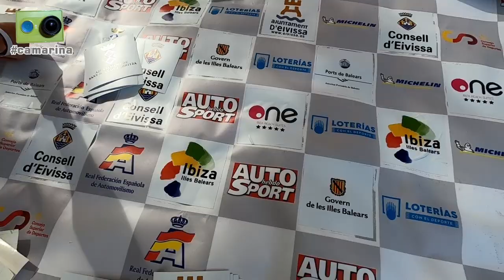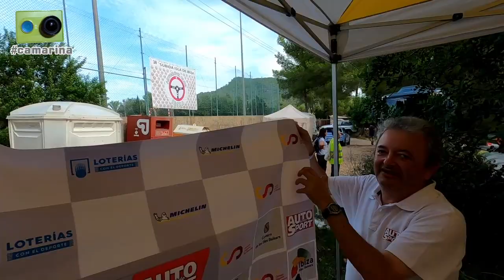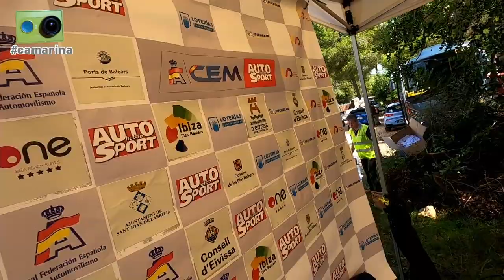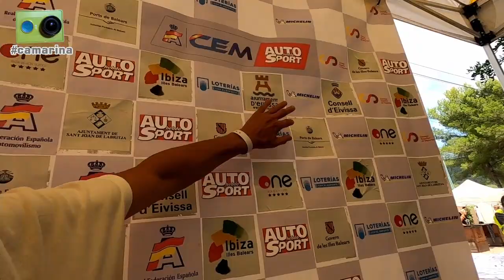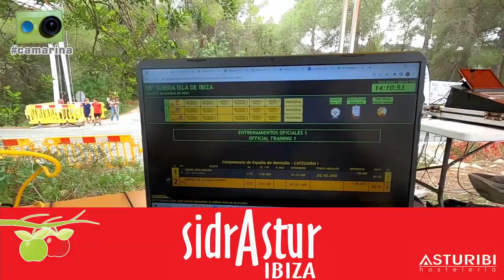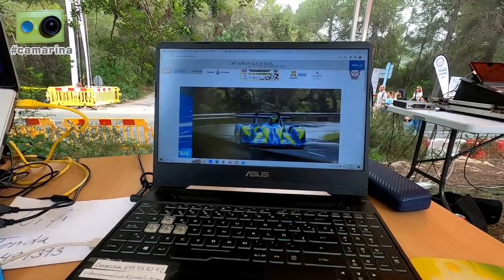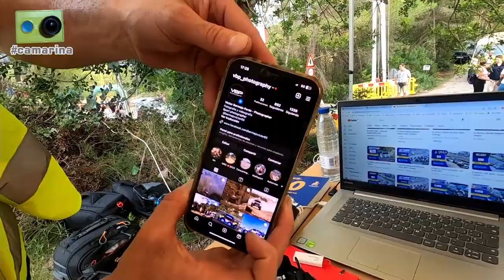La Subida Isla de Ibiza 2023 vista de otra forma - 1ª Parte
La 38ª Subida Isla de Ibiza, quinta prueba del Campeonato de España de Montaña CEM AUTOhebdoSPORT 2023, vista desde dentro por Miguel Collado y Daniel Ceán-Bermúdez con la camarina en el primero de los dos vídeos dedicados a la competición balear.

Algo más de hora y cuarto de reportaje que incluye los siguientes contenidos:

Viernes:
00:00 Inicio
00:15 Salimos desde el Aeropuerto de Asturias
02:25 Llegamos a Ibiza
04:30 Vamos a las verificaciones en la zona del puerto y comentamos algunos de los vehículos participantes
09:40 Mientras transcurren las verificaciones hablamos con...
09:45 Pablo Andrés, coordinador del CEM AUTOhebdo SPORT
13:00 Gerard de la Casa
15:00 Juan Francisco Cánovas, relaciones con los concursantes
17:00 Fran Verdugo
19:45 Isma Rico
20:30 Rob Dwane
24:15 'Lolo' Fernández, padre de JJ Fernández
27:00 Jordi Amenós
28:30 Antonio Noguera
29:00 Adrián Fernández, hijo de JJ Fernández
31:45 David Planells y Julia Tugués
33:25 Kike Perelló
34:25 Jordi Vilardell
36:45 Nuria Pons
37:30 Sheila Lafuente y Joseba Iraola
42:25 Damián Verdera
46:45 Josu Lertxundi
49:50 Manu, mecánico de Talex
51:00 Tras completarse las verificaciones y el briefing dejamos el puerto de Ibiza
52:15 Cerramos la jornada del viernes como cada año en esta prueba visitando a Juan Tarrazo en Sidrastur, su restaurante en Santa Eulalia

Sábado:
55:50 Empezamos el día desayunando en el hotel
57:35 Llegamos a la zona de asistencia de la prueba y recogemos la publicidad transportada por el equipo Talex
59:00 Tras situar la publicidad en el tramo vamos a la zona de salida para montar el estudio de la retransmisión
1:03:30 Empiezan los entrenamientos libres
1:04:35 Retorno a la asistencia de los pilotos prioritarios
1:05:45 Hablamos con Iván Tur, piloto del coche 0
1:07:15 Todo preparado para iniciar la retransmisión en directo
1:08:15 Hacemos una pequeña pausa en los comentarios del directo mientras bajan los participantes tras la primera manga de entrenamientos
1:11:25 Hablamos con Antonio Vázquez, presidente del Automóvil Club de Ibiza
1:12:30 Tras completarse las mangas del sábado hablamos con
1:12:45 Juan Antonio, de Contenidos TV
1:14:25 Víctor Bermejo, fotógrafo
1:16:00 Rubén y Mario, de Contenidos TV
1:16:20 Retorno a la zona de asistencia de los participantes
1:16:40 Emprendemos el camino de vuelta al hotel para terminar la jornada